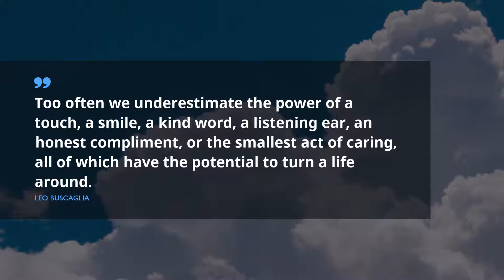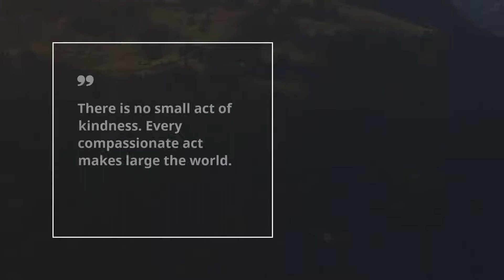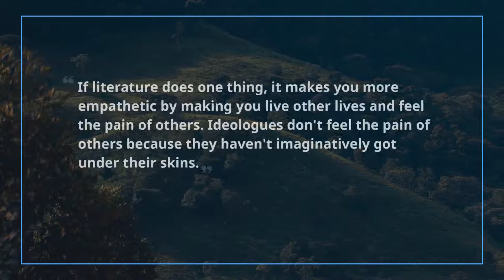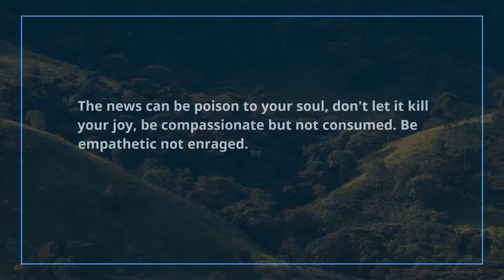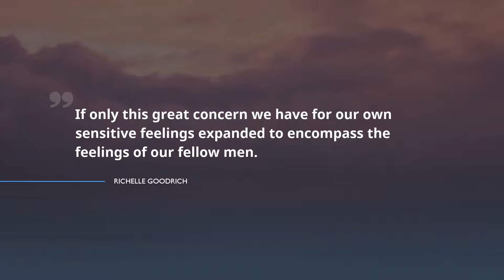Best 20 Quotes about Compassion Empathy / Amazing Quotes / Strength Quotes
Find out 20 ultimate citations about Compassion Empathy chosen by leading specialists of Famous Quotes after rigorous selection. You will find out words of wisdom from such honorable personalities as Mina Loy, William Blake, and Eric Micha'el Leventhal.
If you want to learn the expressions from the video, pick them up in video description.
 The endless source of wisdom gathered in Famous Quotes. Any of these brilliant citations about Compassion Empathy can improve your lifestyle by optimizing your expectations from Compassion Empathy. Gathered by us, these excellent expressions will raise your enthusiasm and help you glance on your way of life with a fresh eye.

To receive all your beloved quotations about Compassion Empathy provided in the program, just copy all or some of them from text below the video and put it as the heading in Snapchat, Tinder, Skype, WhatsApp, Instagram, Facebook to enlighten your pals and family.

Enjoy 20 superb quotations about Compassion Empathy:
Here, at the Famous Quotes you will find numerous catchy phrases for every life period from well-known philosophers and celebrities, guidance to your life experiences and lessons on well being from wise leaders.

These sources of revelation contain more than simple words from famous movie stars, businessmen, philosophers, or singers. Here, in Famous Quotes, there is a collection of wisdom from the most popular books.
Did you find something useful here? Do you know a more appropriate phrase about Compassion Empathy? Please tell us your opinion in the comments below.